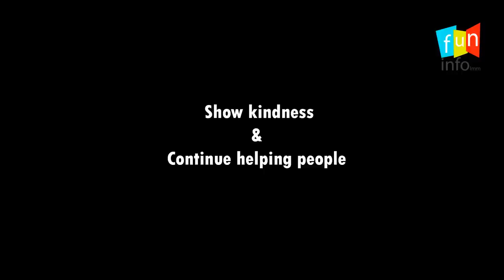Hazaragi Drama in indonesia Pay it forward